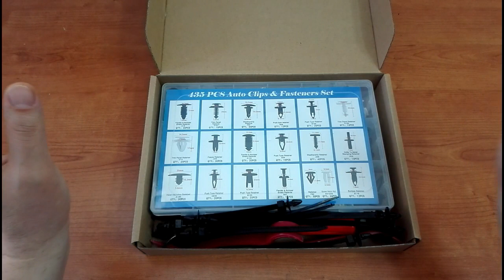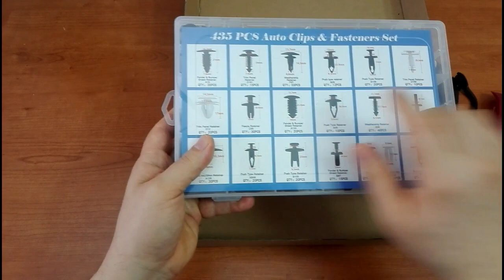CLIP GANCHOS COCHE PUERTAS PANELES PARACHOQUE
Clips Remaches Plástico, Sujetadores de retenedores de automóviles, con removedor de Sujetadores